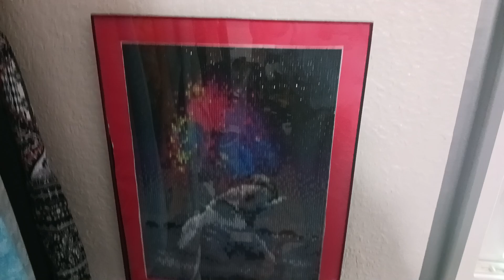some of my dolls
Lee Middleton, Paradise Galleries

Check out their website link above to shop anytime, having awesome sells all the time
Join their Birthday and incentive rewards.

Ashton Drake, Danbury Mint and more